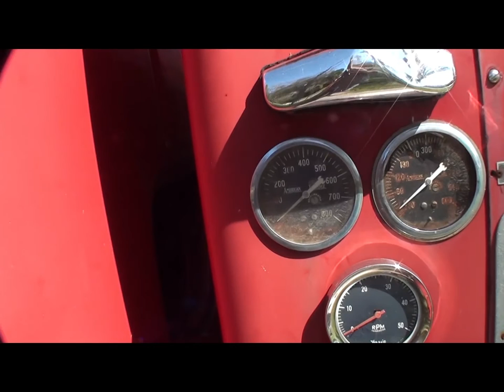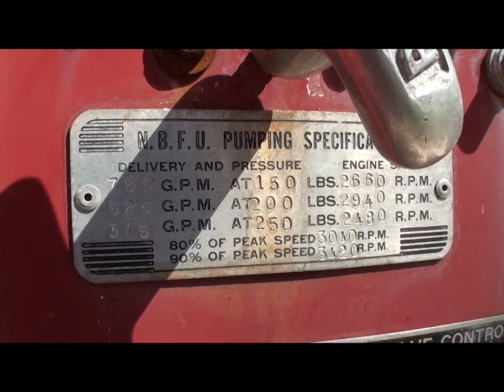old firetruck tour! anyone know the year?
so here is a local fire engine at the local museum,.. here is a short tour,.. anyone know the year?